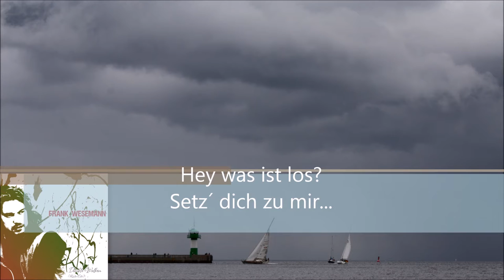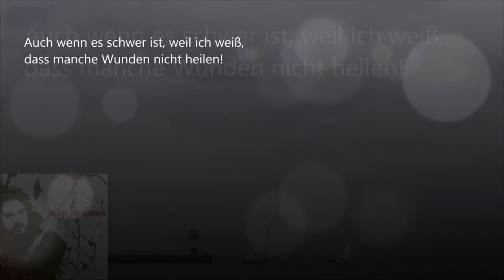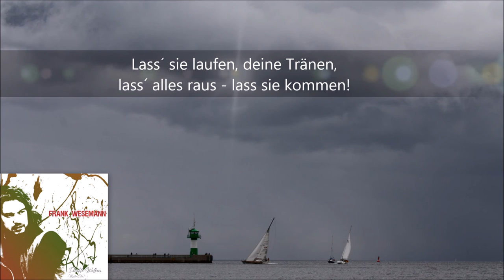Frank Wesemann - Dunkle Wolken (Radio-Edit) -Lyric-Video-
Aus dem Album "Nur so ein Gefühl"
Produzent: Erik Regul (Horizont-Studio Nienburg)
Label: D7 - 7us-media-group